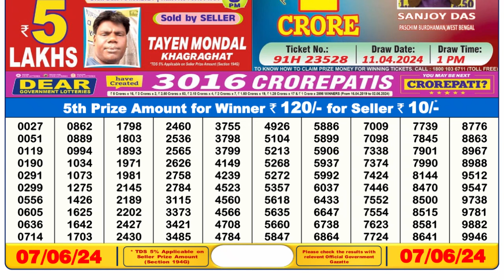Nagaland Lottery Sambad Live 6pm 07.06.24